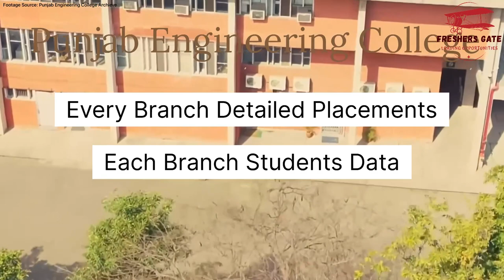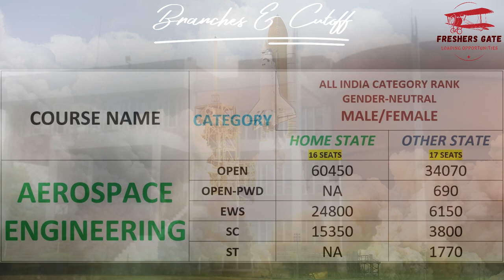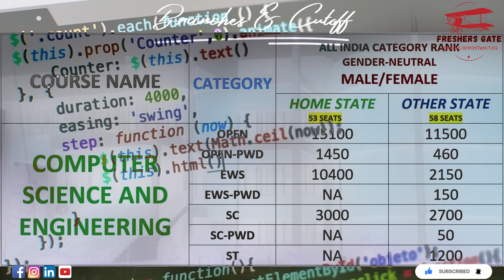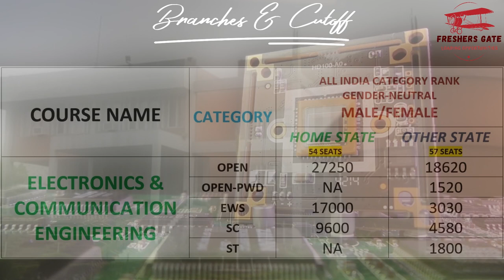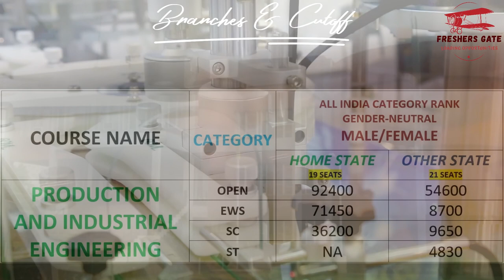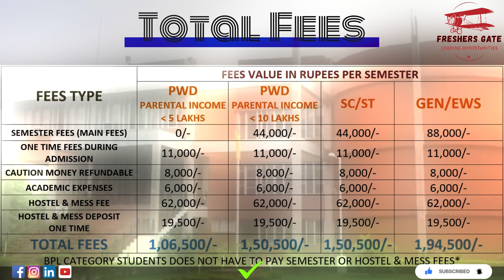PUNJAB ENGINEERING COLLEGE | COURSES, CUTOFF, FEES, PLACEMENTS | BEST GFTI | PEC PLACEMENT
Hello everyone, this video tells you the latest and complete detail about Punjab engineering College.

1) Punjab Engineering College For Quality Information and Illustrative Video Footages

Video by NASA-Imagery from Pixabay.
Image by Wikilmages from Pixabay
Video by Tomislav lakupec from Pixabay

Thanks,
D. Harishchandra